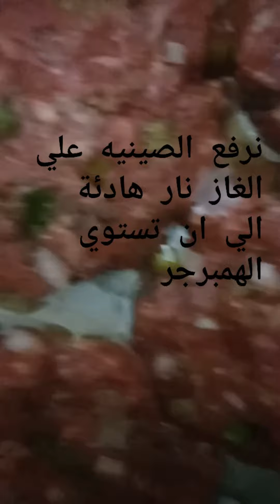همبرجر سهل وسريع بالبيت.. همبرجر العشر دقائق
طريقة الهمبرجر
مكونات
اللحمه... نضيف لها بصلة وفلفل رومي وفلفل حار
ونضيف فلفل اسود وحب هان وملح وبهار لحمه
او بهار همبرجر
نخلط اللحمة بالبهارات والمكونات
نجهز الهمبرجر. حجم كبير شوي.. لانه بعد الستو(الطبخ) بيكش وبيصغر
يخبز علي الغاز العادي علي نار هادئه او متوسطه
يقلب مرة واحدة اثناء الطبخ
10دقائق يكون جاهز